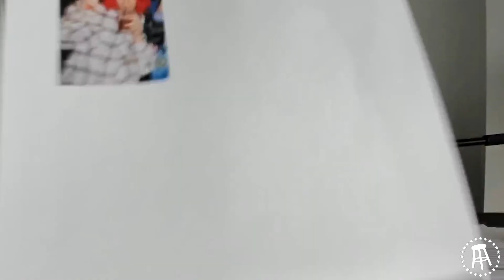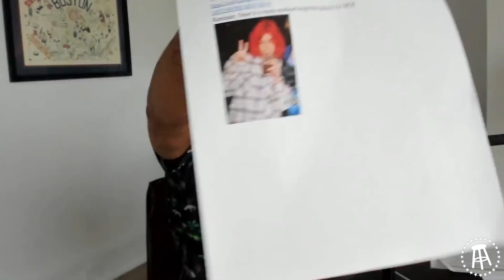CAM HOLMES & EMILY MILLER EXPOSE TOO HOT TO HANDLE SECRETS — BFFs EP. 42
Cam Holmes and Emily Miller from Season 2 of Too Hot To Handle join the crew to talk about their recent rise to fame, the aftermath of Too Hot To Handle, and their relationship status. We play a game of f*ck, marry, kill with previous cast members of THTH, and what’s next for the couple.